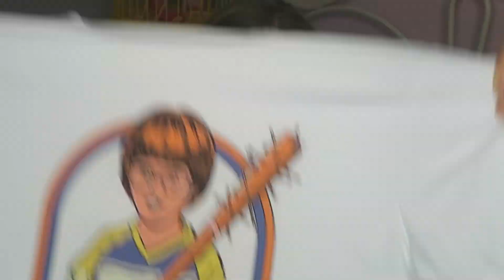my first WISH haul | quirky tshirts, retro shoes, bags, accessories + more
OPEN ME!

I really hope you enjoyed this WISH haul - what was your favourite item?

insta + twitter: AsToldByKristy